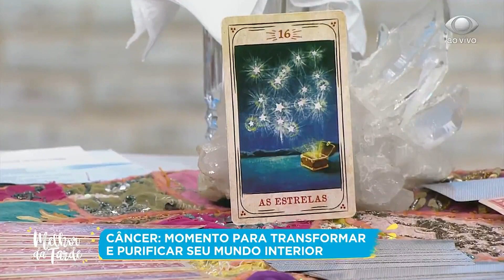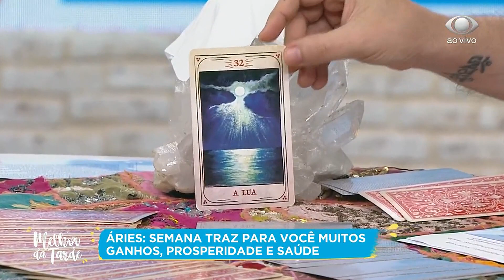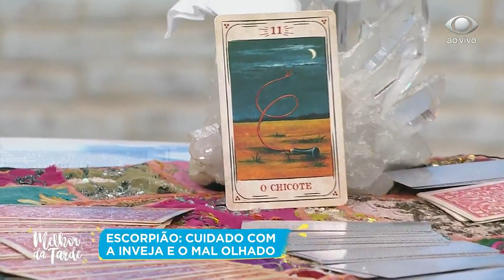André Mantovanni: veja a previsão dos signos para esta semana | MELHOR DA TARDE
Confira o que o astrólogo tem a dizer.